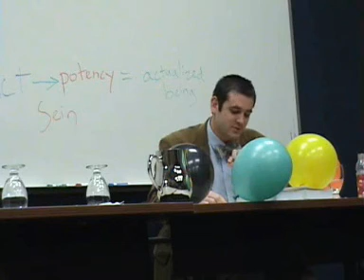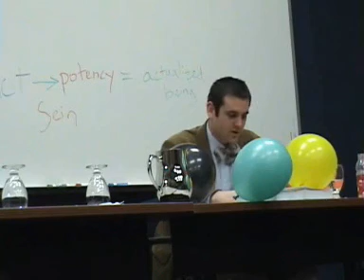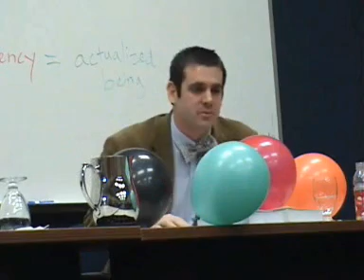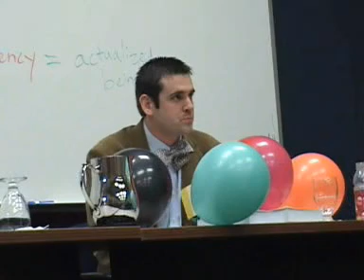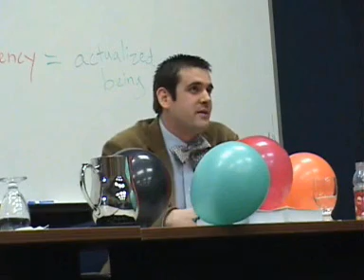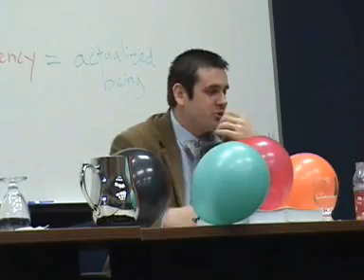Donald L. Wallenfang, Ph.D. on St. Edith Stein (Part 3 of 3)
Dr. Donald L. Wallenfang gives a presentation entitled, "Awaken, O Spirit: The Vocation of Becoming in the Work of Edith Stein," at the sixth annual Edith Stein Project, held February 11-12, 2011 at the University of Notre Dame.  Dr. Wallenfang is Assistant Professor of Theology at Walsh University in North Canton, Ohio.